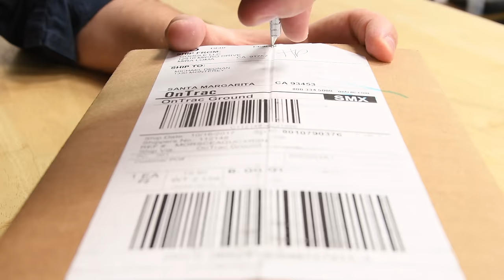Google Pixel 2 Unboxing and Disassembly!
It's the smaller version of Google's new flagship phone, the Pixel 2! This 5 inch version of the Pixel phone has all the same features as it's big brother, the Pixel 2 XL, including active edge technology and a dual pixel sensor in it's rear camera. But enough about the specs, let's bust out our Pro Tech Toolkit and take this thing apart!

In case you missed it check out our reassembly of the Pixel 2 XL (Many things will look familiar)

If you want a Pro Tech Toolkit too, click here!